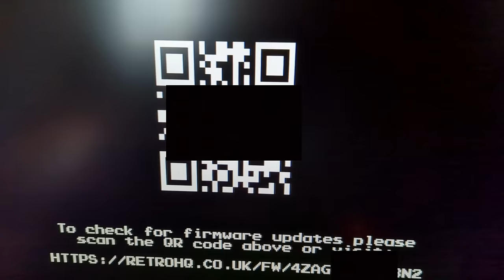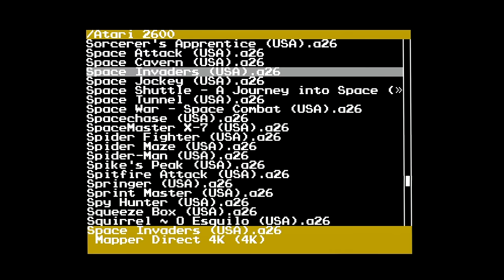Atari 7800 (2600) Game Drive Review - (Flash Cart) - Adam Koralik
It's Adam Koralik here and today we're discussing the Atari 7800 Game Drive (Gamedrive) by RetroHQ. This is a flash cartridge for the Atari 7800 that can allow for Atari 7800 and 2600 games to be played off of a single cartridge. It's basically an everdrive, but not an everdrive. It also allows for RGB output, making the console FAR more useful.